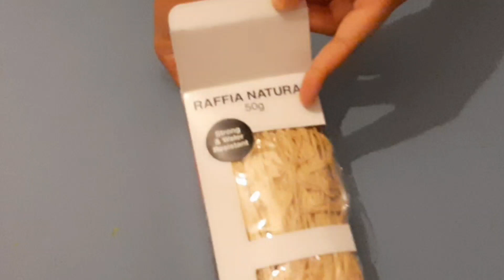DIY fall mason jar craft/fall craft/fall decor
Diy fall mason jar ideas
diy
do it yourself
fall decor
dollar tree diy
fall crafts
mason jar diy
diy fall decor
mason jar decor
diy mason jar
mason jars
fall home decor
farmhouse decor
fall decorating ideas
diy home decor
fall mason jar crafts
mason jar fall decor
dollar tree fall decor